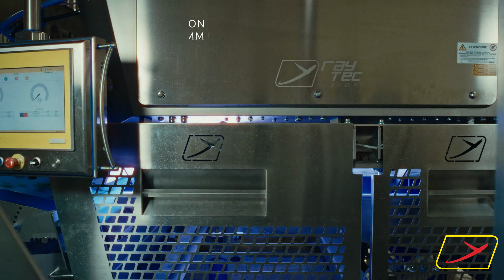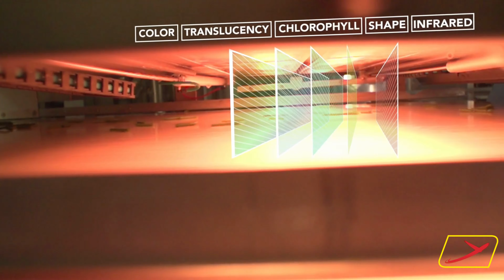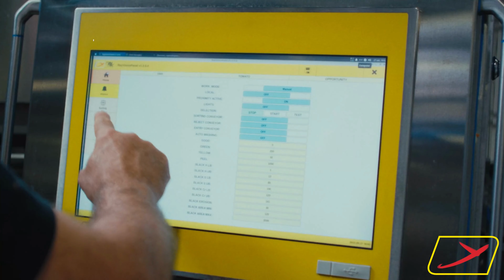Food safety solutions RAYTEC VISION SpA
Optical Sorters - X-Ray Inspectors for the food industry.